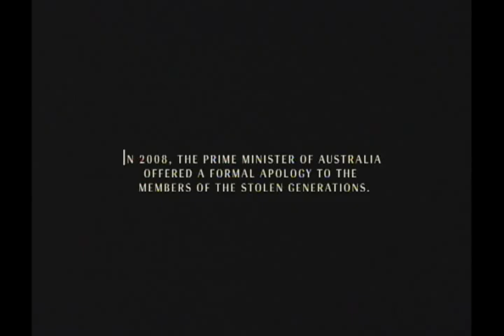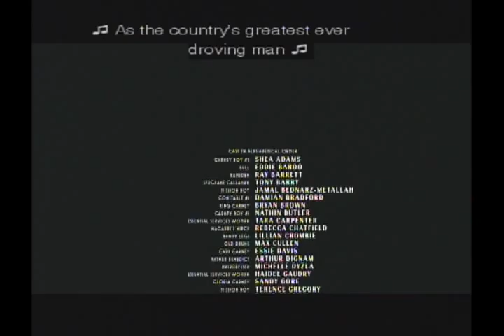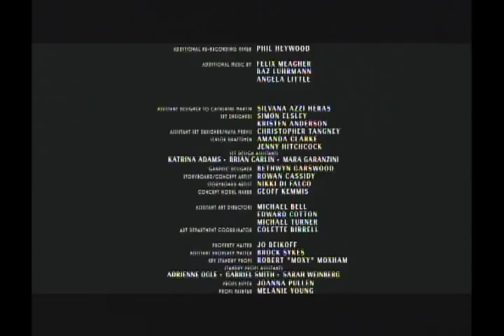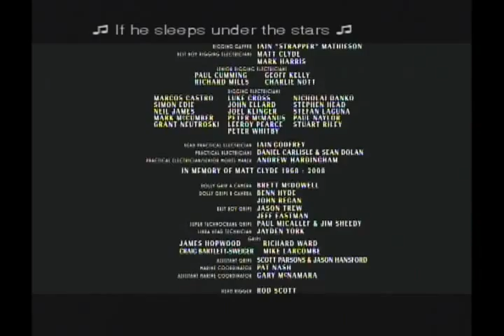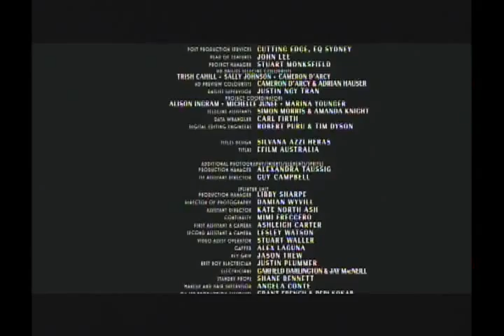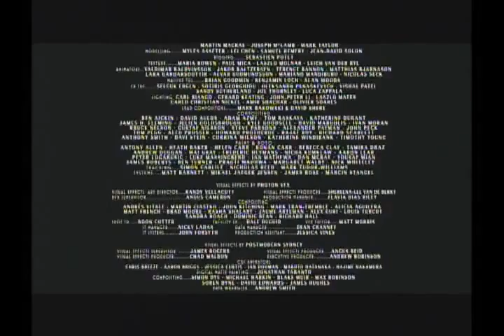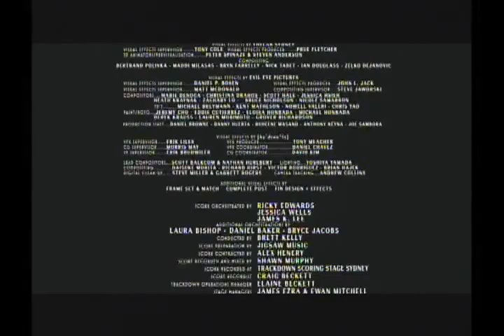Makes the Blanket of the Southern Skies his Home Austalia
Rare Gem